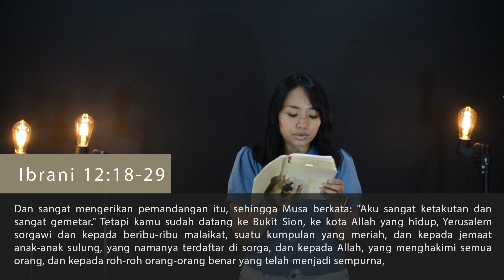Spiritual Life#1002 - Tanggung jawab yang berat